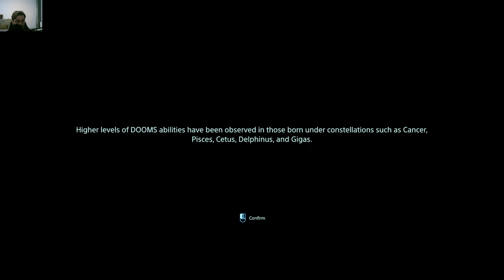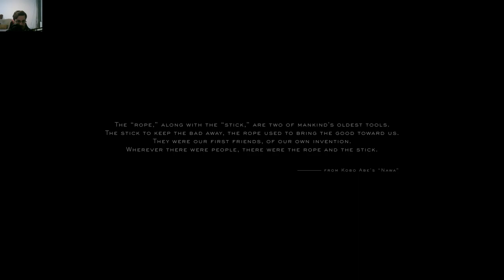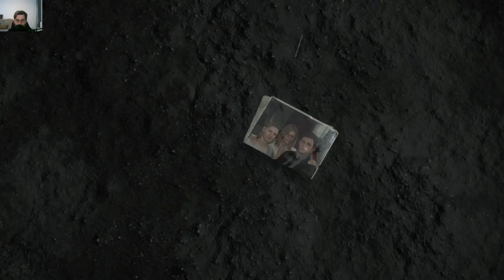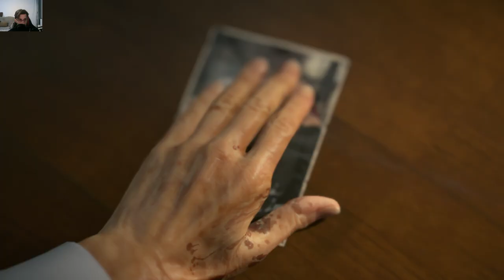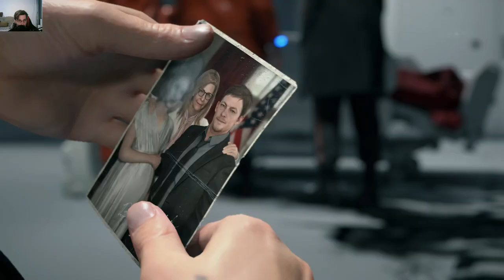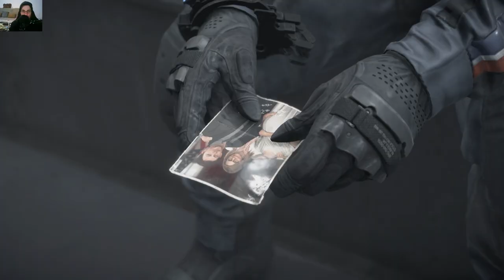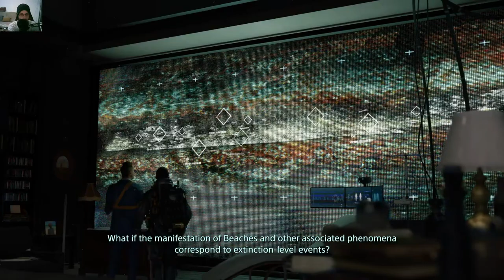Death Stranding - The Full Story Of Samuel "Sam" Porter Bridges Through Cinematics